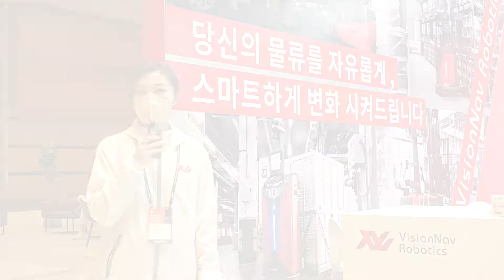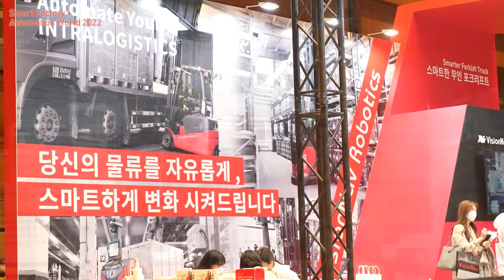[SFAW2022] 당신의 물류를 자유롭게, 스마트하게 변화 시켜드립니다 _ VisionNav Robotics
국내 제조업의 미래를 살펴볼 수 있는 SF+AW 전시회 현장 함께 살펴보세요!!

VisionNav Robotics D642